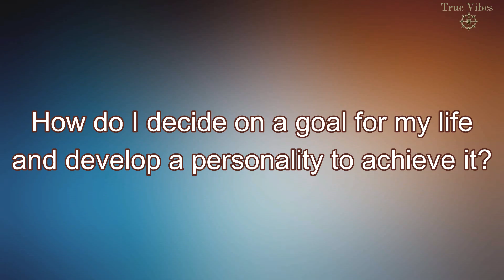How to Make a Decision You Won’t Regret Later | Sadhguru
Sadhguru's speech delves into the significance of dreams and aspirations. He prompts the audience to reflect on the lasting value of their goals over time, questioning whether these aspirations will hold meaning decades later or on their deathbeds. He warns against setting desperate goals and emphasizes the importance of making decisions from a place of peace and clarity, free from external influences. He stresses the pursuit of enduring personal value over societal expectations and advises against building artificial personas. Meditation is highlighted as a means to strip away falsehoods and discover authenticity. Ultimately, Sadhguru urges listeners to embrace their true selves and discard societal masks.